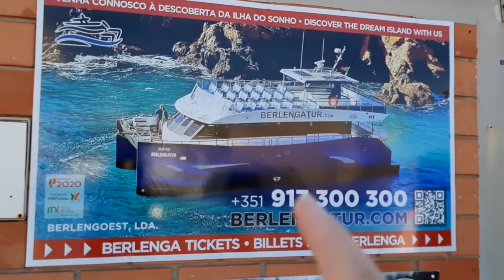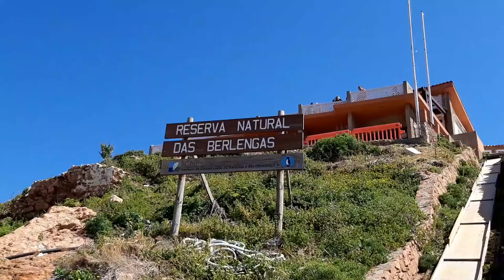VAMOS ANDAR DE BARCO? ILHA DAS BERLENGAS PENICHE